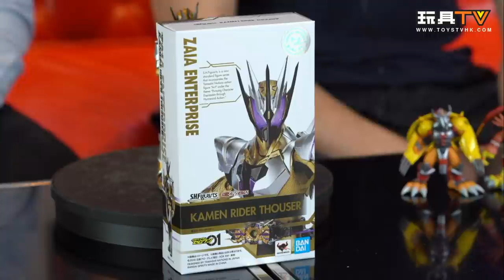「爆玩具」SHF Kamen Rider ZERO-ONE Thouser 幪面超人千騎TOYSTV unbox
Production: TOYSTV Production Team
Program host/Guest: 嘉, DMS, Walkermachine, Toyswalker-Dick.Po, Bryan Lo
Produced by: Bryan Lo, Toyswalker-Dick.Po